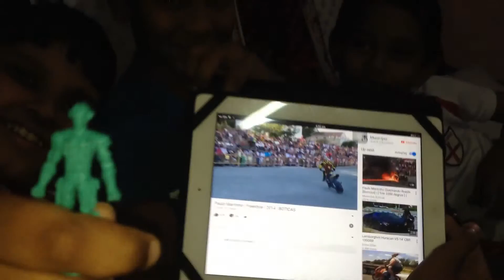Abir Tamjid & Anjum